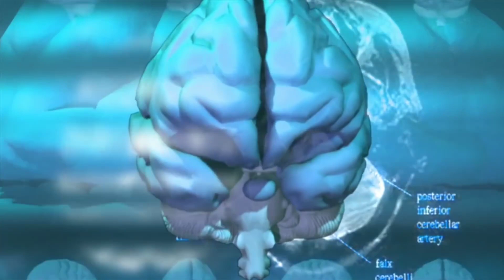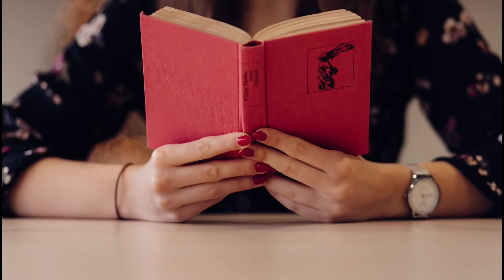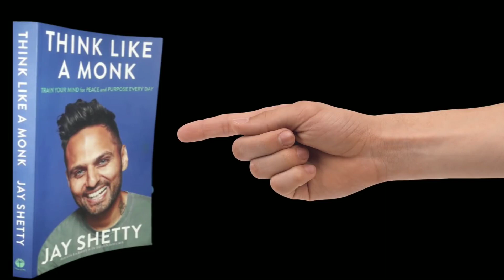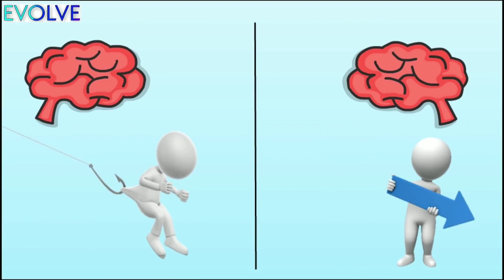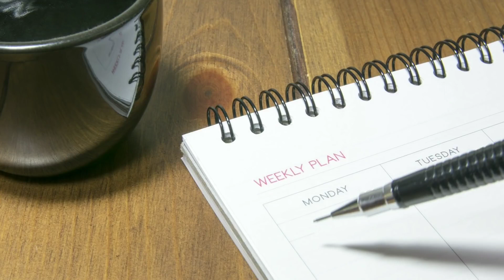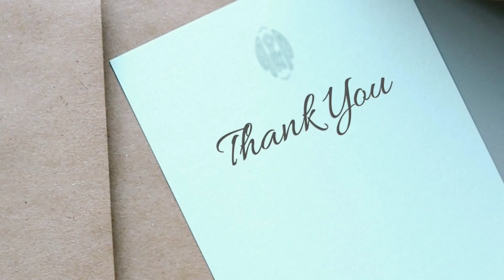Think Like A MONK Full Audiobook in HINDI [Think Like A Monk Summary]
Jay Shetty's Think Like A Monk is a book which provides us the best ways to Train The MIND for PEACE and Purpose and Find the True Meaning of LIFE.

Jay Shetty is a life coach and one of the most influential motivational speakers on social media today. Also a host of the number one health podcast worldwide ‘On Purpose with Jay Shetty’, Jay recently became an author and published, ‘Think like a monk’ which went on to become a best seller.
TIMESTAMPS:
00:00 Video's Intro
00:28 Book's Introduction
03:39 Why should we think like a monk?
05:15 How Author's Monk Life Began
PART 1- LET GO
07:21 Chapter 1- IDENTITY(Is This Dust, or is it ME?)
17:11 Chapter 2- NEGATIVITY
28:04 Chapter 3- FEAR
32:01 Chapter 4- INTENTION
37:49 MEDITATION - BREATHE
PART 2-  GROW
40:25 Chapter 5- DHARMA(FINDING INTEREST AND PASSION? CALLING IS THE ANSWER)
47:30 Chapter 6- ROUTINE (Location has Energy, Time has Memory)
52:04 Chapter 7- THE MIND(Drive The Chariot of Mind)
56:29 Chapter 8- EGO
59:25 MEDITATION- VISUALISE
PART 3- GIVE
01:00:38 Chapter 9- Gratitude(World's Most Powerful Drug)
01:04:22 Chapter 10- RELATIONSHIPS(Every Person Is A World To Explore)
01:06:44 Finding The True Meaning Of Life- Chapter 11- SERVICE
01:09:48 MEDITATION- CHANT
01:10:57 Conclusion and Recap